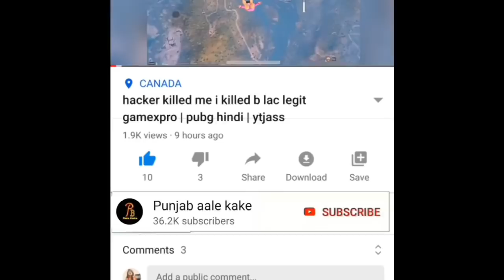ਕੁੜੀ ਦੇਣ ਨੂੰ ਕਾਹਲੀ | pehli mulaqat😂 | only pistol p92 challenge pubg mobile hindi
ਕੁੜੀ  ਨੂੰ ਕਾਹਲੀ | punjabi call recording #20 | only pistol p92 challenge pubg mobile hindi